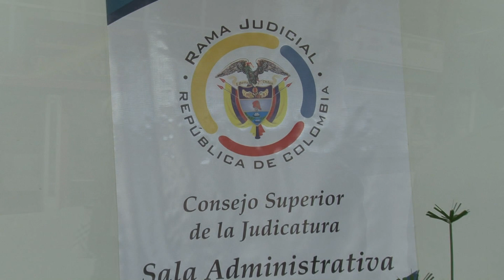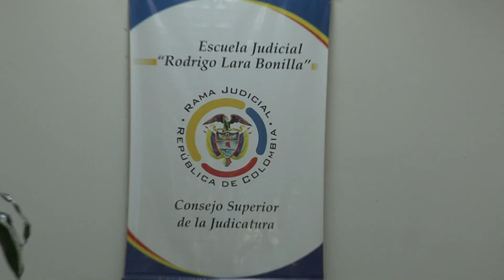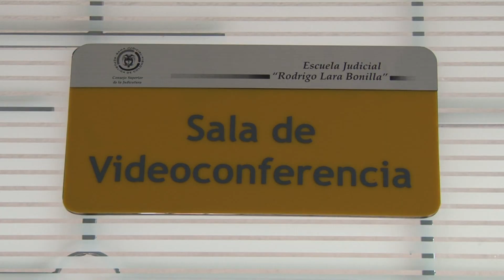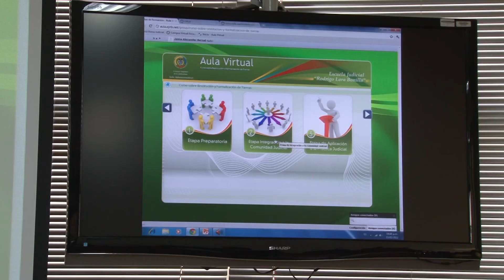Visita Escuela Judicial Rodrigo Lara Bonilla Bogotá - Colombia